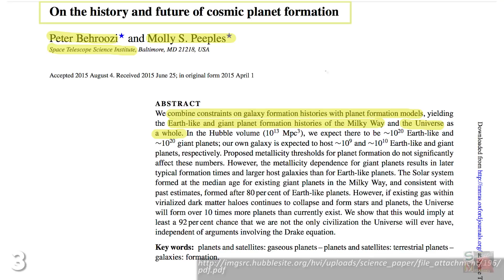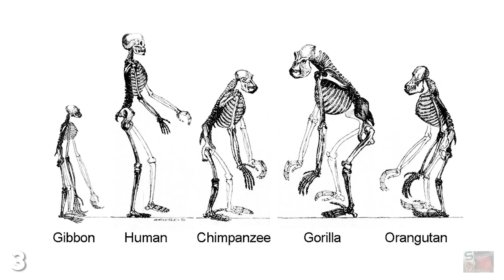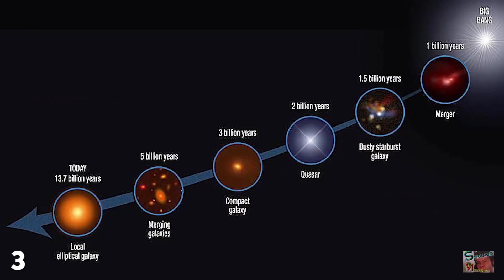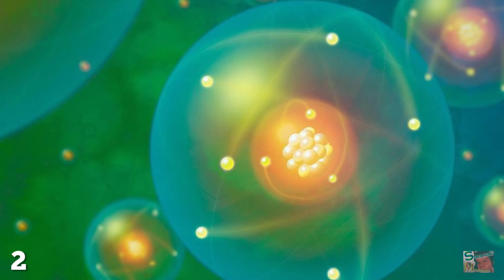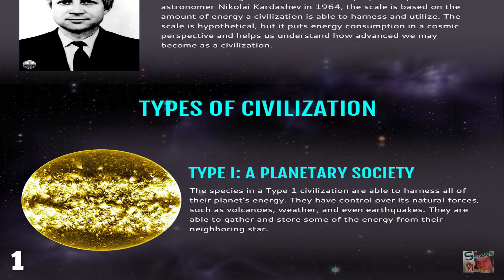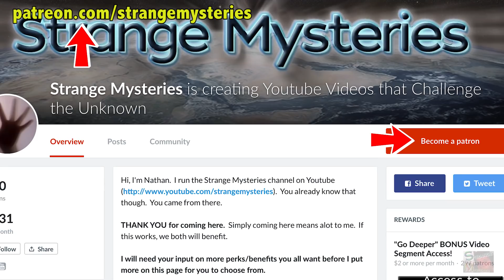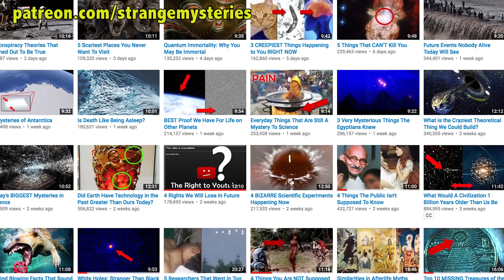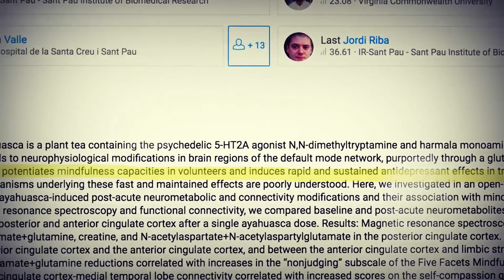The Implications of Mankind Being An Early Civilization of the Universe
Have human beings turned up to the cosmic party early? Are we.

that group of super-keen narks who don't know the meaning of the term "fashionably late?" Apparently so, according to NASA, whose research into the composition of the universe seems to indicate that life on Earth has developed quickly in comparison to other worlds. The basis for this video is a theoretical study performed by Molly Peeples and Peter Behroozi of the Space Telescope Science Institute which drew upon data collected by the Hubble Space Telescope and the Kepler Space Observatory. If humanity truly does exist upon one of the first 8% of habitable worlds, then it follows that only a small fraction of these will develop life, and an even smaller fraction advanced life.As well as passing on our ideas and observations, it is also important that we set a good example for how an advanced civilization comes to live in the universe.